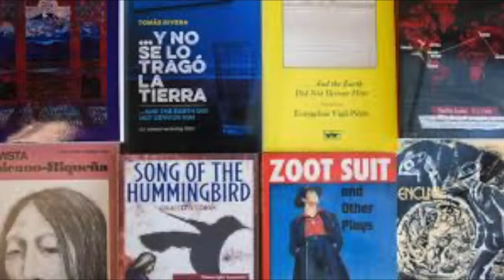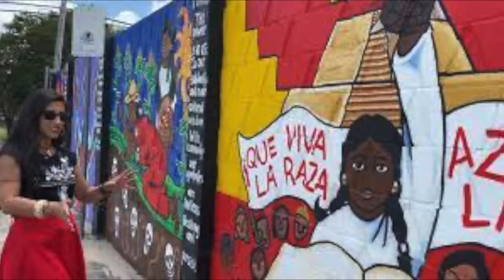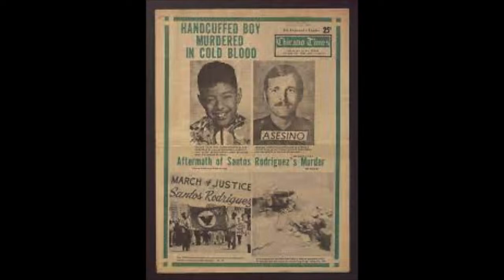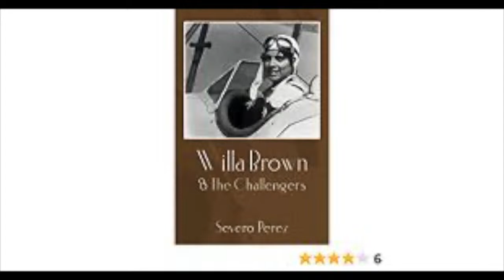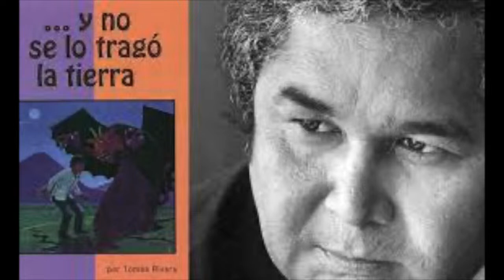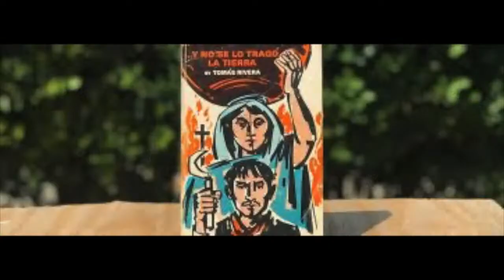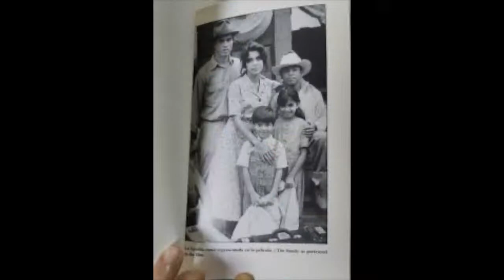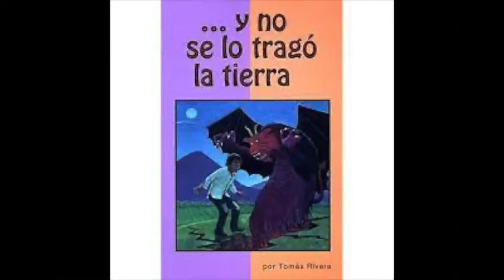From the Westside to The World: Chicano filmmaker Severo Perez (part 1 of 2)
Severo Perez has been making films for more than fifty years, both Chicano and not. His work speaks for itself, perhaps especially his rendering of the Tomas Rivera novel "Y no se lo trago la tierra/And the earth did not swallow me". Severo was artist in residence at the Witliff Collections when we sat down for a chat outside of his studio in San Marcos, TX.